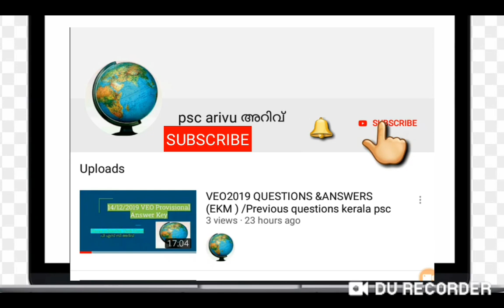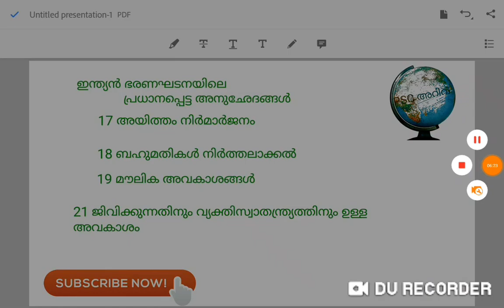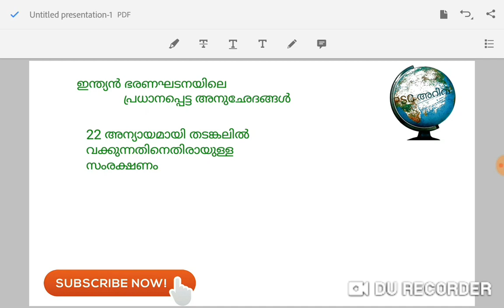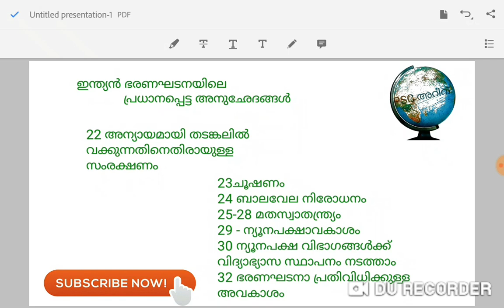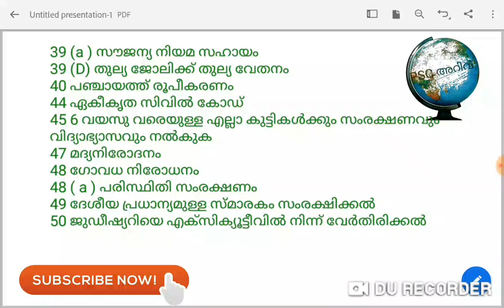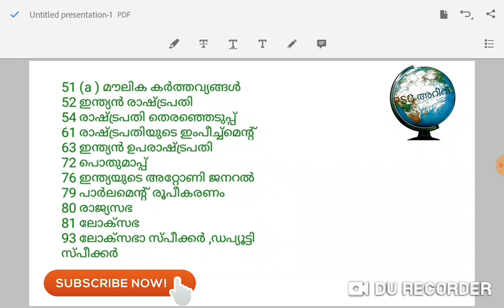LDC||LGS||Constitution Articles||മത്സരപരീക്ഷകളിൽ അറിഞ്ഞിരിക്കേണ്ട അനുഛേദങ്ങൾ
This video contains informations related to LDC||LGS||Constitution Articles||മത്സരപരീക്ഷകളിൽ അറിഞ്ഞിരിക്കേണ്ട അനുഛേദങ്ങൾ

share all your doubts through my whatsapp group